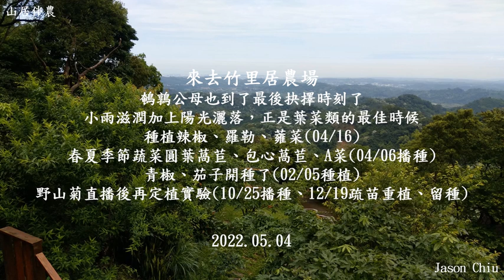山居伴農－20220504鵪鶉公母也到了最後抉擇時刻了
鵪鶉公母也到了最後抉擇時刻了
小雨滋潤加上陽光灑落，正是葉菜類的最佳時候
種植辣椒、羅勒、蕹菜(04/16)
春夏季節蔬菜圓葉萵苣、包心萵苣、A菜(04/06播種)
青椒、茄子開種了(02/05種植)
野山菊直播後再定植實驗(10/25播種、12/19疏苗重植、留種)